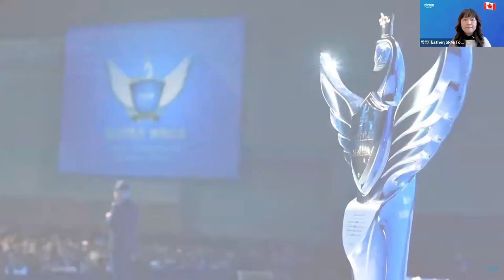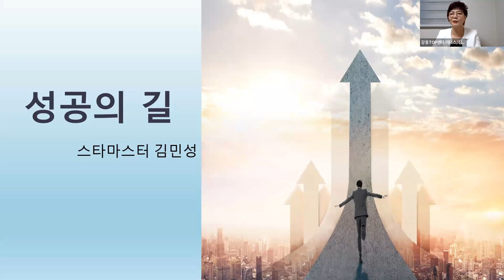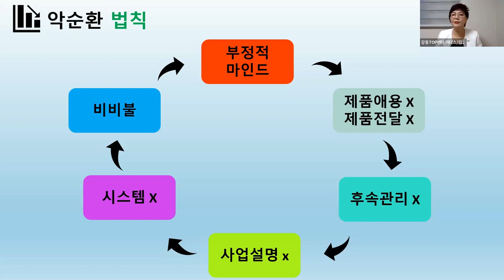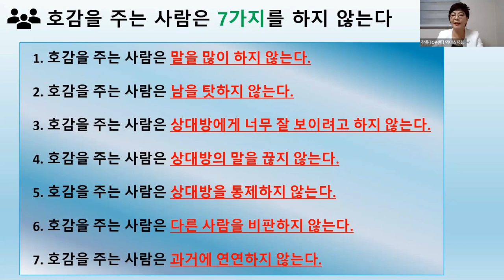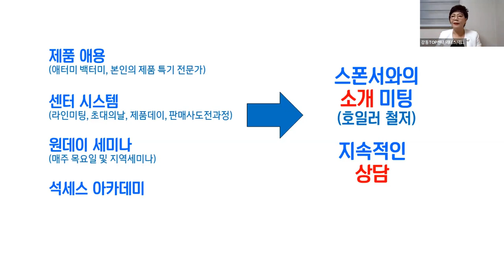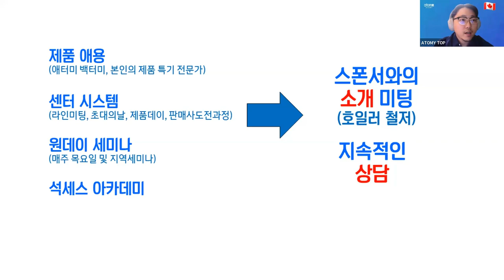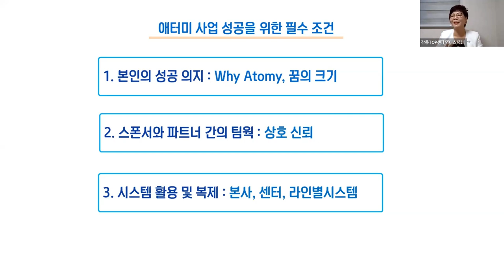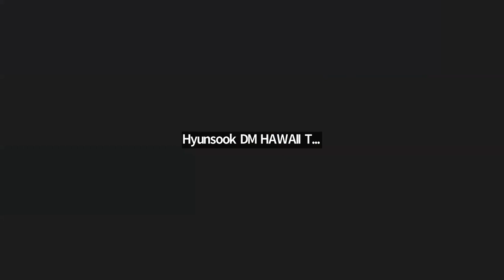Atomy English/ April 27th, 2023/Road To Success/STM Min Sung Kim